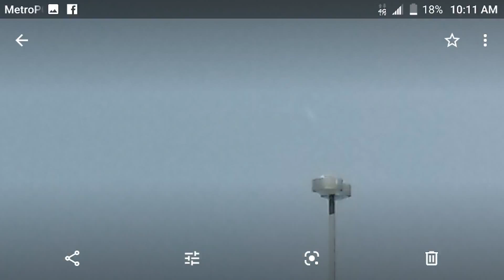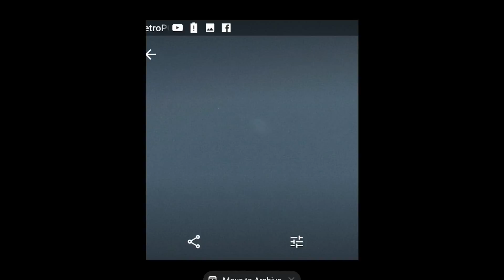Single Rainbow with Orbs and other Things